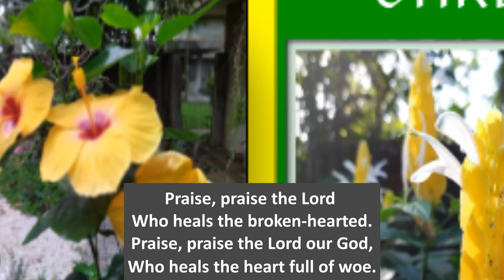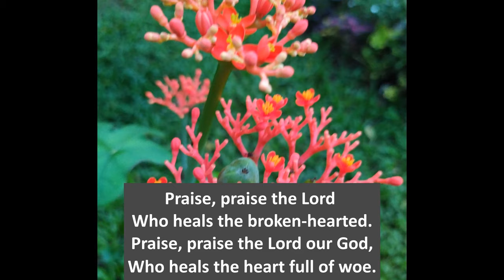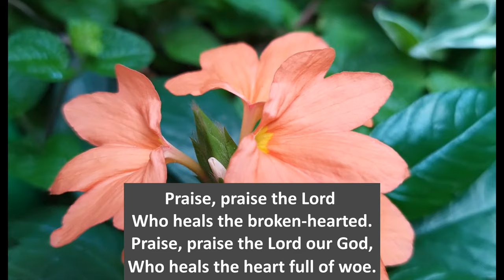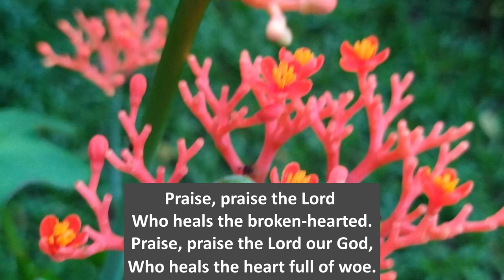Praise the Lord who Heals (Psalm 147)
Visit the Meditation Garden and encounter God's presence in Creation through the Psalms sung by the Jesuit Music Ministry and other sources along with the beauty of creation.

Permission to use the Psalms (Psalm 147) in this video obtained from the Jesuit Music Ministry of the Jesuit Communications Foundation, Inc.

Author: Norman Agatep
Composer: Norman Agatep
Artist: Bukas Palad Music Ministry
Album: If I Could Touch You (Songs and Prayers for Healing and for New Hope)

Photo Credit to: Fr. Roland Tuazon, CM
Photos taken from the Meditation Garden, St. Vincent Seminary Complex, Tandang Sora, Quezon City, Philippines.